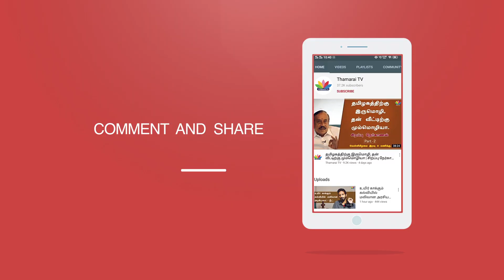ஹிந்து கோயிலில் போலி டோக்கன் அடித்து வியாபாரிகளிடம் திமுகவினர் வசூல் வேட்டை | Thamarai TV | DMK